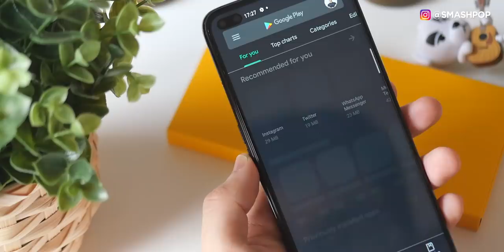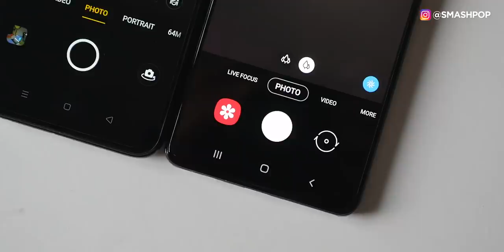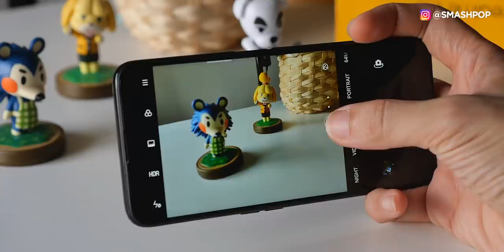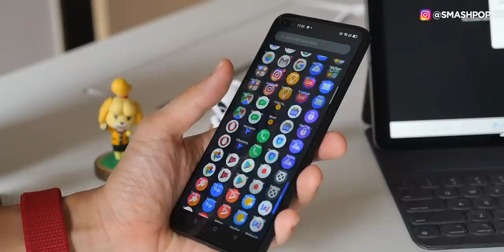realme 6 Pro vs Samsung A71. Nak beli yang mana satu? | smashpop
Bingung tak tahu nak beli REALME 6 PRO atau SAMSUNG A71?
Biar saya jelaskan ciri2 untuk kedua-duanya.
NAK BELI?